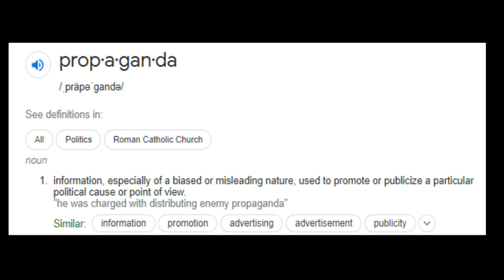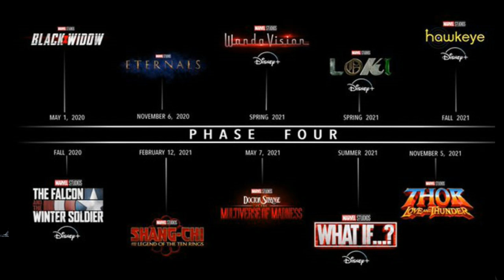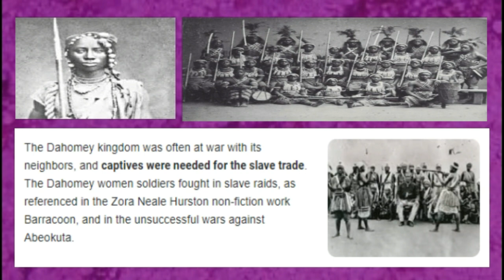UNFILTERED: WAKANDA FOREVER TRIGGERED ME!!!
Wakanda Forever blackpantherwakandaforever kevinfiege mcu b1 toxicfemininity unfiltered dageekundaground sysbm bmgtow chadwickboseman recasttchalla @EmansReviews misandry angelabassett leticiawright wakandaforever @DrTHasanJohnson

...hell yes I was triggered.